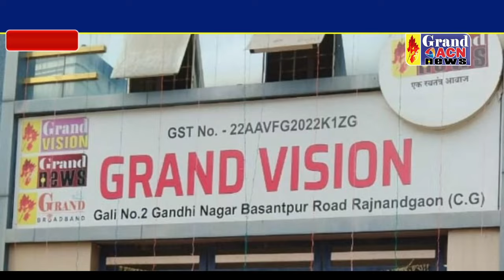केबल के गुनाहगार हुए बेनकाब, सच्चाई की हुई जीत